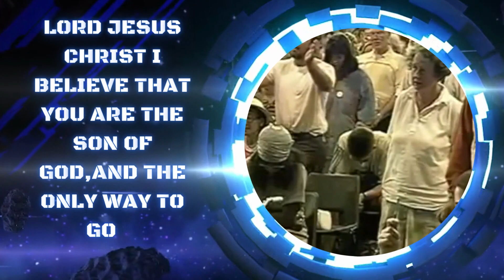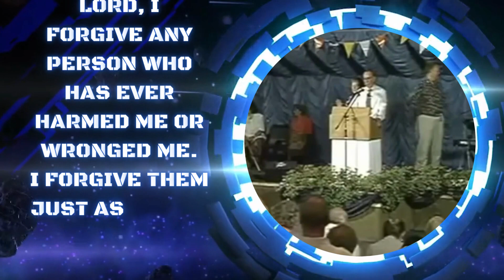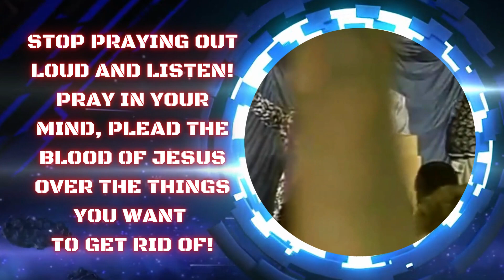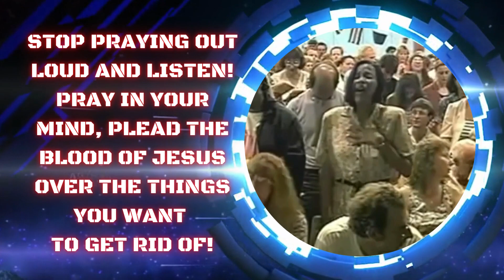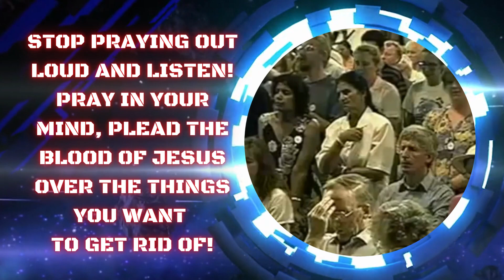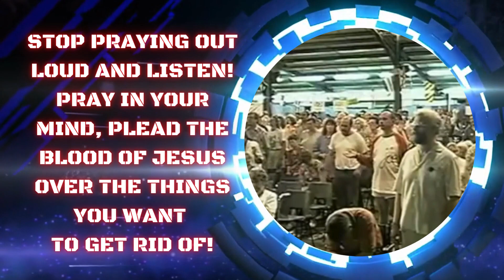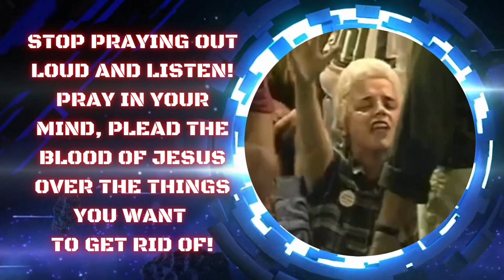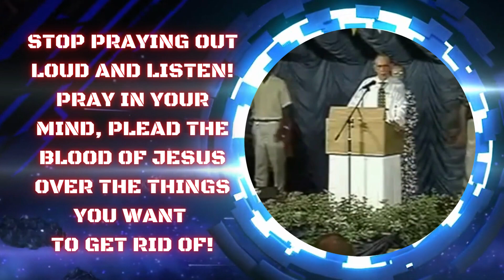Pray Along: Derek Prince Deliverance Prayer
Here is the link to the full sermon, very much worth listening to!